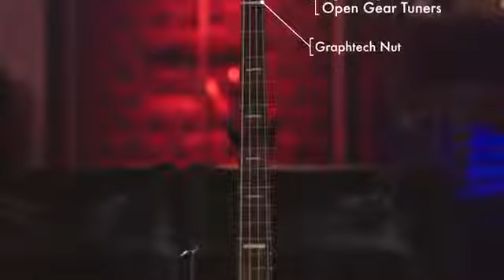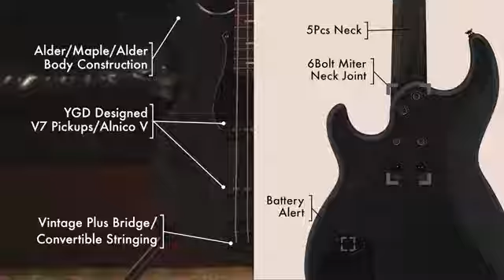BAJO ELECTRICO YAMAHA BB614RR ROJO ACTIVO 4 CUERDAS